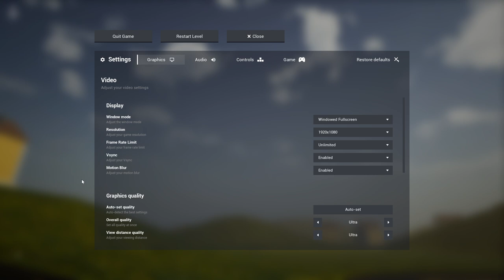Escape the Backrooms: Scary Clowns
Why does there have to clowns?  Why always clowns?

Be sure to check out PlexTea's point of view too on his channel!